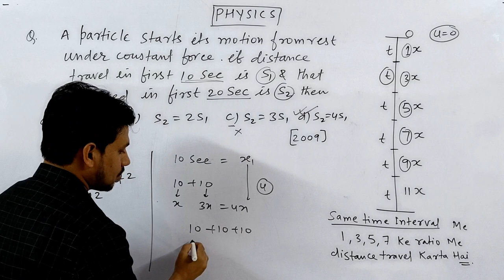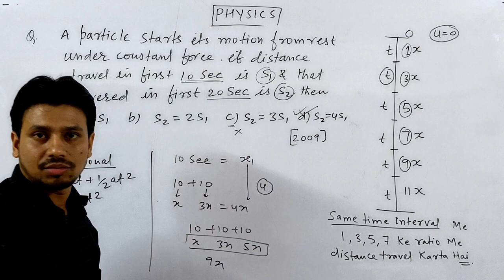FREE FALLING BODY | DISTANCE TRAVEL RELATION | THINK LIKE NITIAN | NEET | JEE | ALTERNATE APPROACH